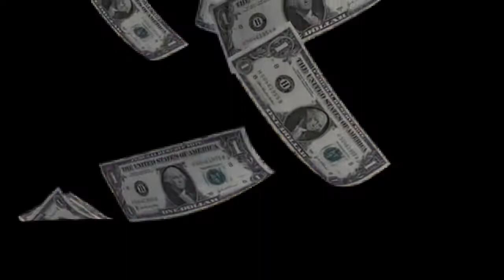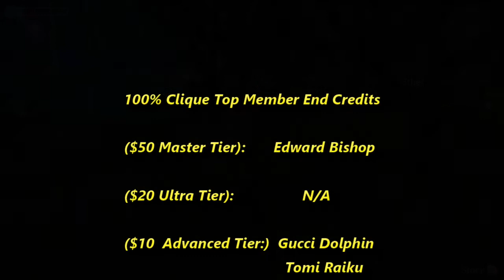Xenoblade Chronicles Definitive Edition Review - This video is 720p, better than 540p 👀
The video is in 720p unlike most of my videos because my PC stopped rendering at a high fiedlity. I'm sorry. Thanks!